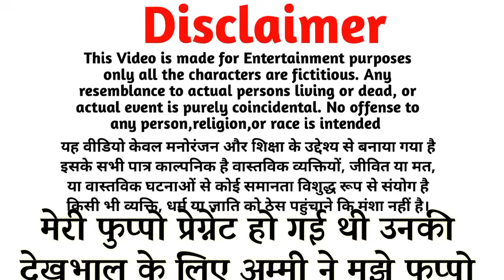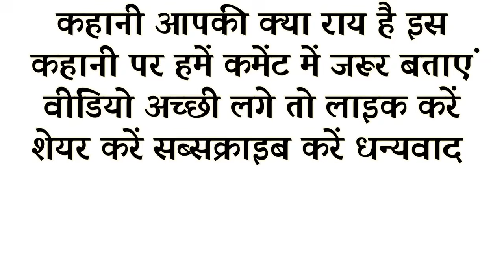Suvichar - Emotional Kahani - New Emotional Story - Motivational Story - Moral Story,sad story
Welcome to our channel VP Voice ,where we bring you a diverse collection of Hindi stories, Emotional Kahaniyan, Emotional Stories including Prerak Kahaniya, Manohar Kahaniyan, motivational story, hindi kahani, hindi kahaniyan, heart touching story, emotional story, new emotional story, story in hindi, rochak kahaniyan, life story, romanticbstory, Sad Story, hindi moral story, AudiobStory, Written Story, Best Emotional Story,Sad Emotional Story, Emotional Heart Touching Story and inspirational stories.Our stories are carefully selected to offer you the very best in storytelling are designed to entertain, educate, you all.Our collection of Hindi stories covers a wide range of topics, including love, friendship, family, and personal growth. We believe that a good story can offer valuablelife lessons, and our selection of moral stories, moral story in hindi, story time, sacchi kahaniyan sacchi kahani, Sad story, emotional stories in hindi and lessonable stories type stories are designed to do just that. In addition to our Hindi stories, we also offer a range of Suvichar and inspirational quotes to help you stay motivated throughout the day.